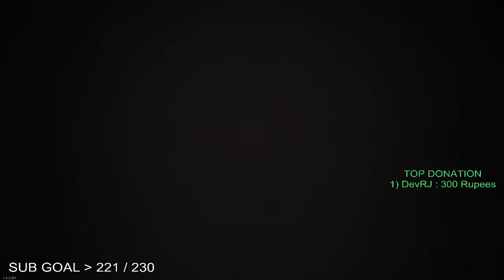PUBG PC LITE LIVE l INDIA l With starX.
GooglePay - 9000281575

Hello friends,welcome to my PUBG PC LITE live stream.

I have a low end pc with that pc iam live streaming Pubg Pc Lite  it's a very nice game.
And this is the new version of pubg.
we can play this game in low end pc with intel inbuilt graphics

I hope you guys all enjoy my live stream.

 windows 7 ultimate 64bit operating system
 PROCESSOR:Intel core2duo CPU E7500 @2.93GHz 2.93GHz
 RAM                   :4.00 GB ddr2 RAM
 GPU                    :Geforce gt 710 2gb ddr3
 STORAGE          :500 GB HDD
 HEAD PHONES : Cosmic byte G4000

    {starXplay Gaming}